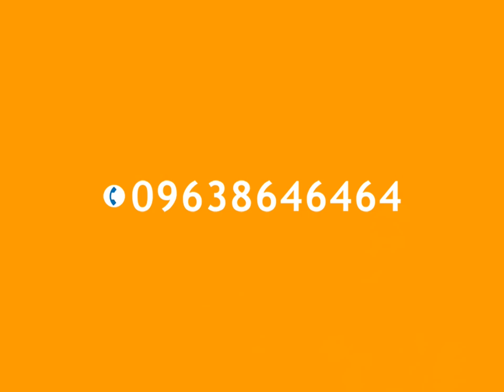চলছে স্যাম ইন্টারনেট ধামাকা অফার !!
Hotline: 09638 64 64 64
This content's Copyright is reserved for Sam Online. Legal action will be taken against those who violate the copyright of the material.